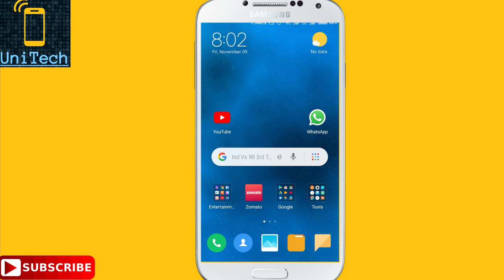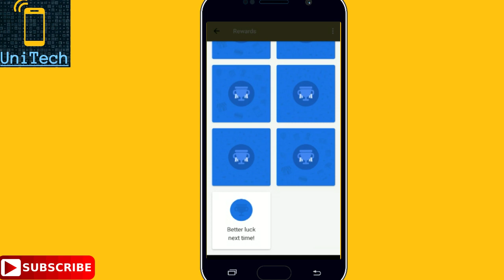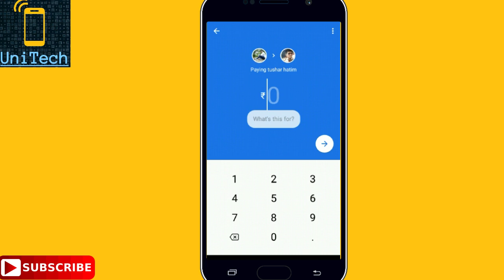Google pay How to remove better luck next time Trick 1 November 2018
About this video:

"Hello dosto to is video hum log dekhane vale 150 vale scratch cards live scratch karte huye to dosto har 1 scratch card may kitne ₹ milte hai.